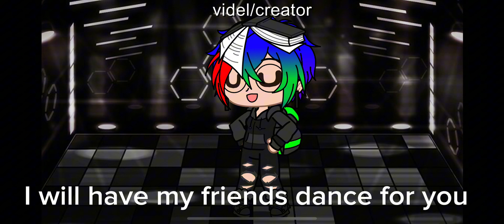Thank you so much for 100 subs(a little late)